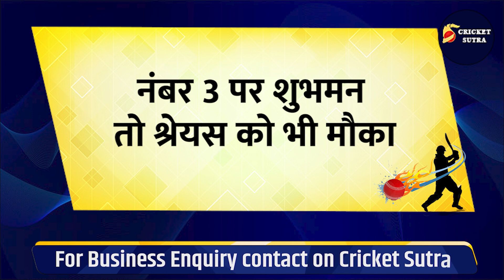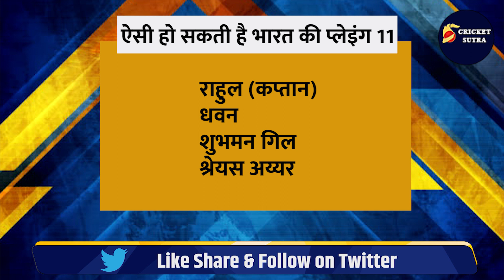India vs Zim: हो गया Team India का ऐलान, पहले ODI में भिड़ेंगे ये 3 सूरमा | Rahul | Dhawan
* Cricket News
* Match Schedule
* Players Interviews
* Live Sessions
* IPL News
* BCCI News
* ICC Tournaments
* Depth analysis